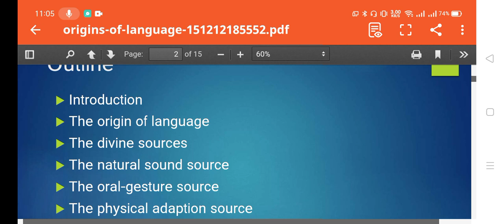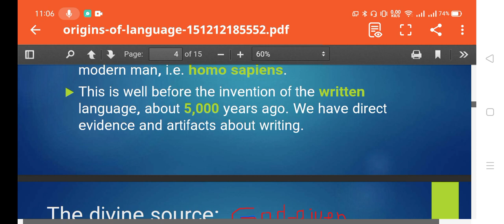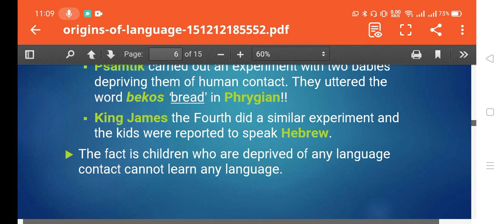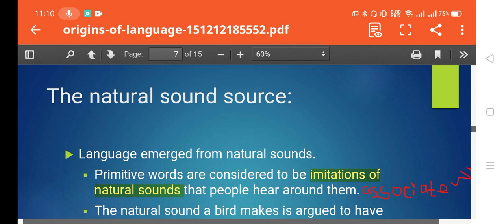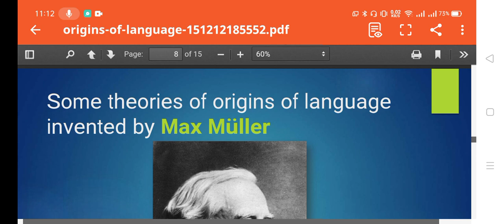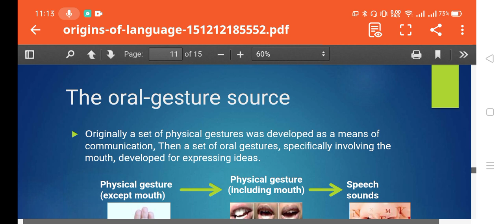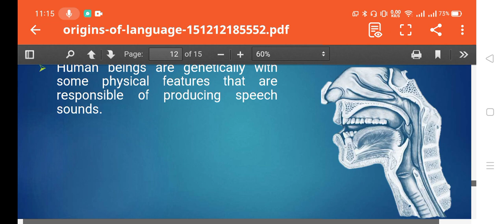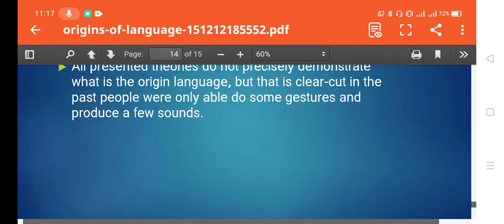Origin of Language| How language has evolved? Theories about origin of language.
Origin of Language: How has language evolved? Theories about the origin of language.

The divine source
The natural sound source:
Some theories of origins of language
invented by Max Müller
The Bow-wow theory:
The Yo-he-ho theory
The oral-gesture source
The physical adaption Source
The genetic (innateness) source
Origin of Language